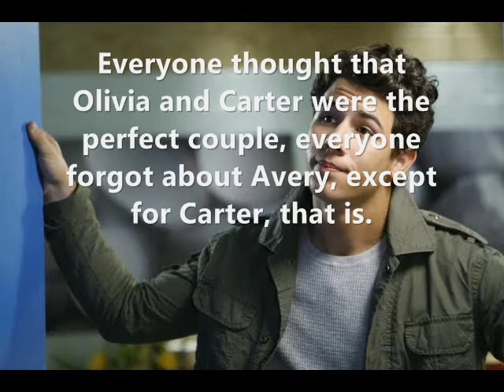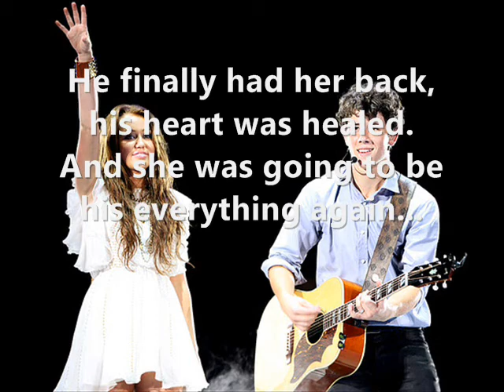Character Profile:Carter Jenkins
1st character profile! Let me know what ya'll think! I don't think they will all be this long.